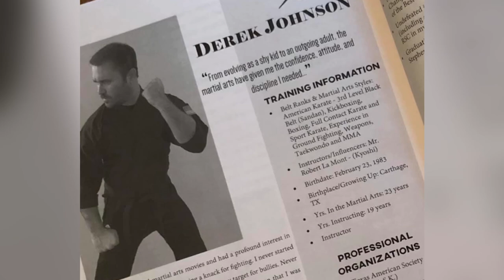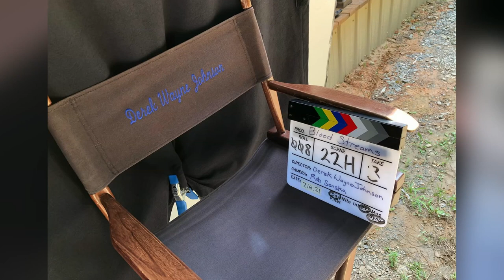Karate in Movies with Derek Wayne Johnson | ART OF ONE DOJO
It's common to see Karate in movies? What is the draw to films like Rocky and the Karate Kid? Today we're going to talk with Karateka and Filmmaker, Derek Wayne Johnson, about filming making and karate in the movies.

Follow Derek on Social Media!